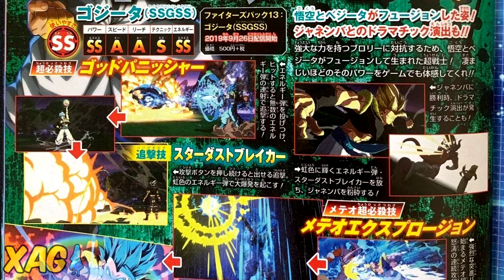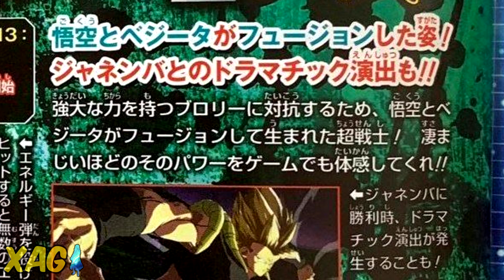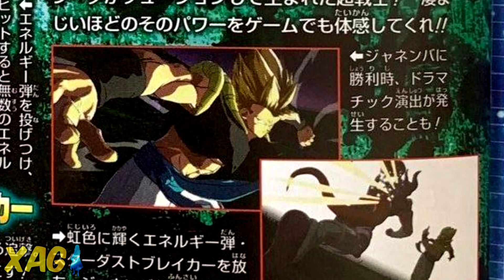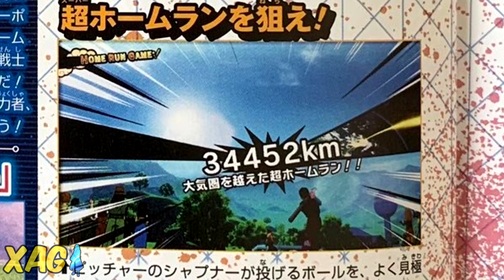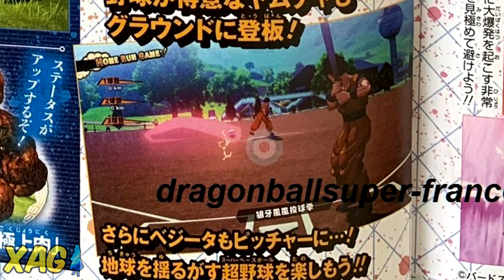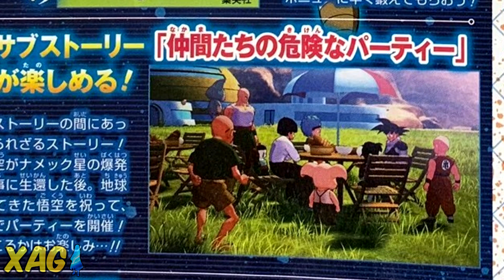Gohan estudante em DBZ Kakarot e finalização dramática do Gogeta no FighterZ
FONTE

DOE E AJUDE O CANAL

Estão disponíveis doações de qualquer valor e doações fixas mensais. Lembrando que mesmo que não seja possível contribuir financeiramente, seu like e compartilhamento já me ajudam muito. Valeu pelo suporte ^^